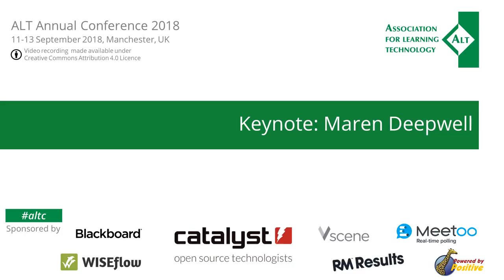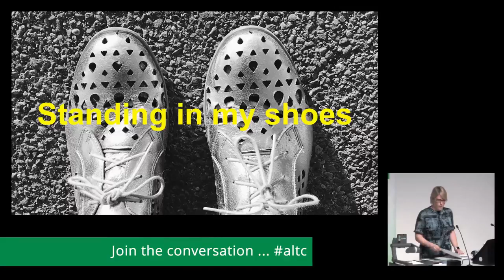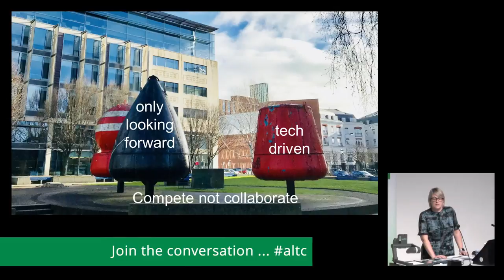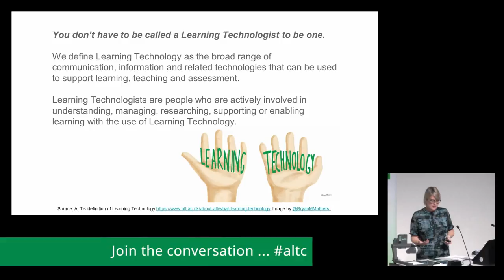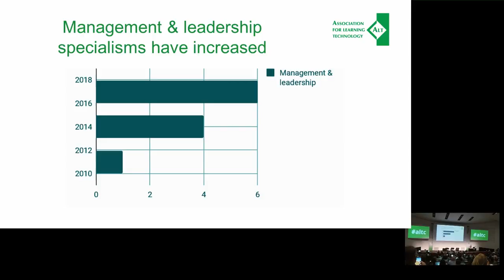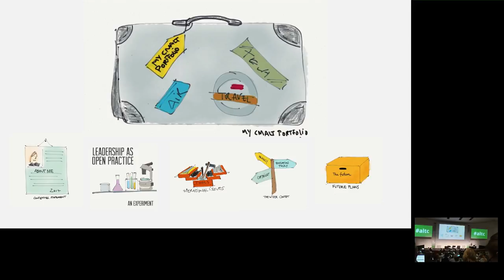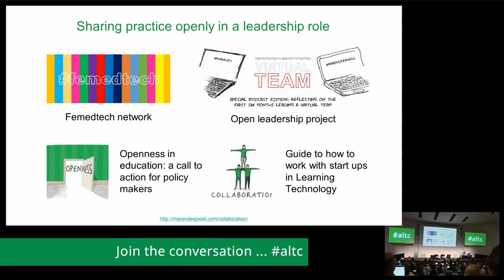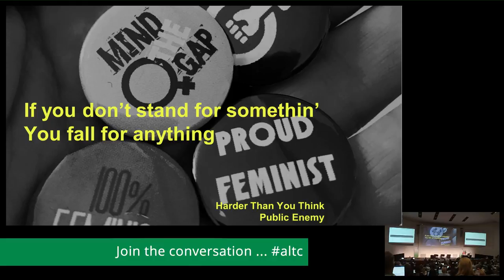altc Keynote: Maren Deepwell - ALT Annual Conference 2018